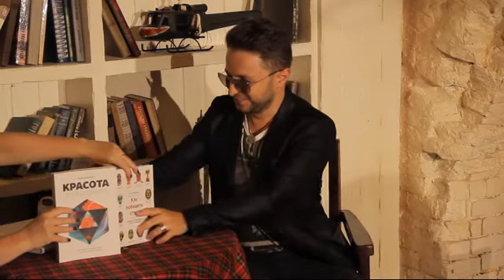Тактики и практики. Профессия композитор. Брендон Стоун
В воскресенье, 9 августа в 19:00 в ресторане «Шотландская клетка» состоялась встреча проекта «Тактики и практики».
Темой события стала "профессия композитор", а специальным гостем известный композитор и автор музыки к фильмам Брендон Стоун. На сегодняшний день, он автор песен таких  исполнителей как Ани Лорак, Тина Кароль, Ирина Дубцова, Сати Казанова, Лада Денс, Анна Семенович и многие другие.
Начиная с 2008 г. Брендон успешно принимает участие в  подготовке победителей конкурса «Новая волна» в числе которых: Омар ( Кыргызстан ) 2008 г. ,    Sandhy Sondoro (Индонезия ) 2009 г.,        Jayden  Felder (США) 2011г.,   Роберто Торес (Куба) 2013г.  Сегодня он много  времени уделяет юным дарованиям из России. Брендон часто проводит мастер-классы и  уроки  для молодых артистов.